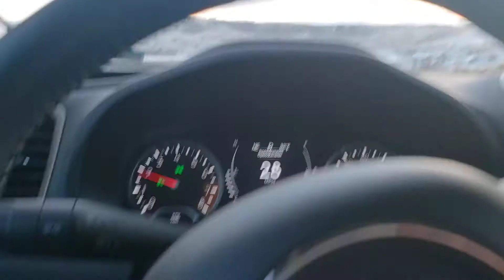Zero morning run 3/25/2020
Runnin the boy beautiful sunrise